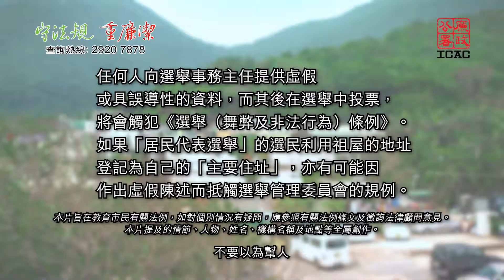廉潔鄉郊選舉 - 選民登記篇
為提醒選民守法循規，廉署已為鄉郊代表選舉製作宣傳短片，提醒選民切勿接受利益或飲食而出賣自己的選票，並須留意有關「種票」的違法行為。